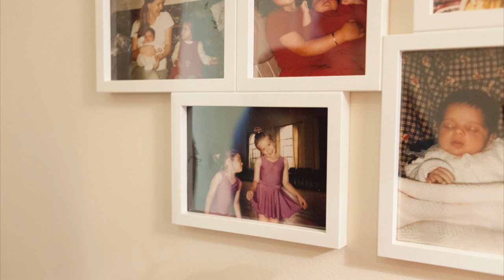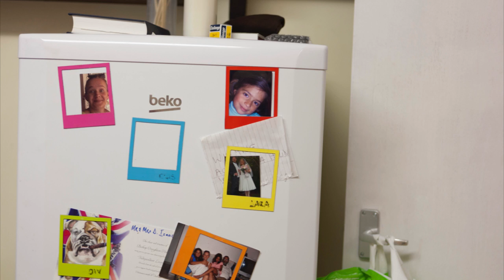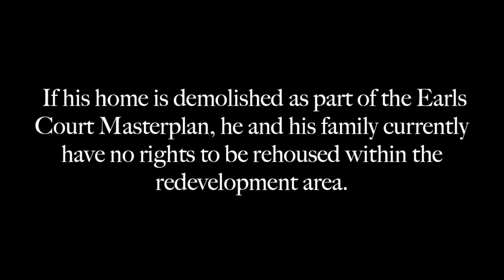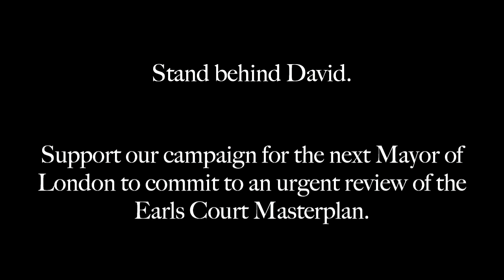Meet David, resident on West Ken & Gibbs Green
Hear the story of David Isaac and his family, who could face moving out of the area or even London if demolition of the West Kensington and Gibbs Green estates is allowed to proceed.

Stand behind David. Support our campaign for the next Mayor of London to commit to an urgent review of the Earls Court Masterplan.